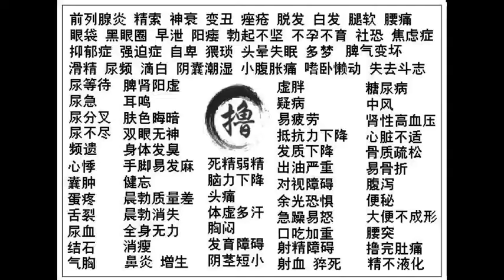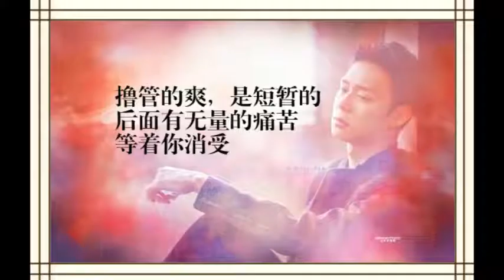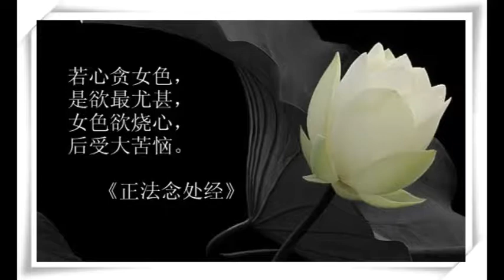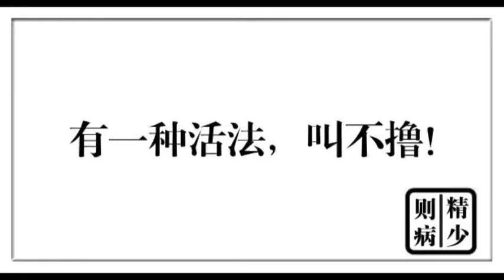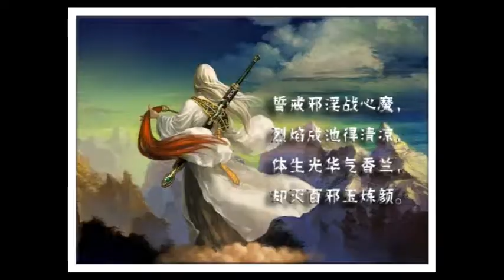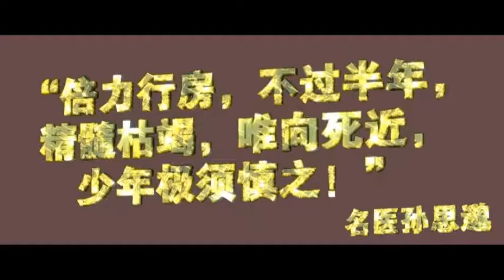《論語別裁》天人合一的氣數